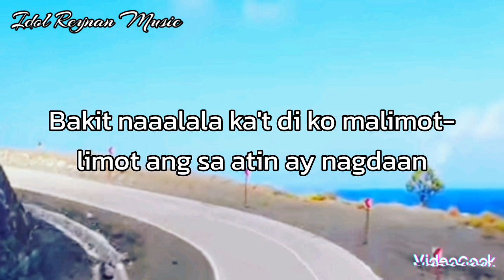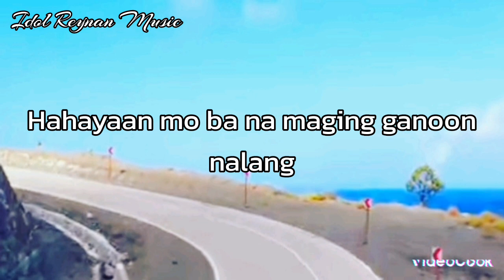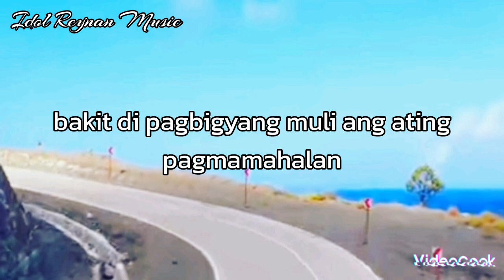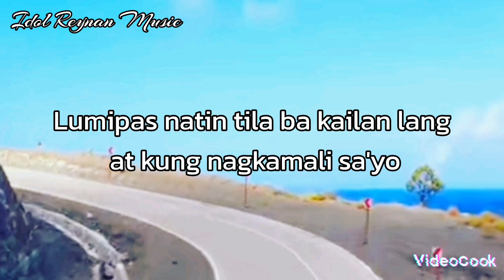Reguested Song 🙌 MULI - By Rodel Naval - Cover By Idol Reynan